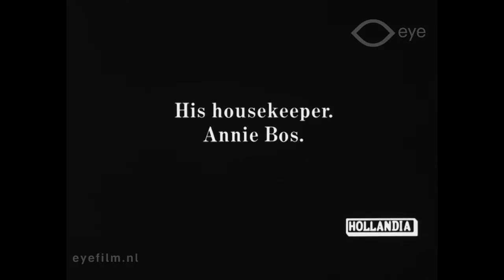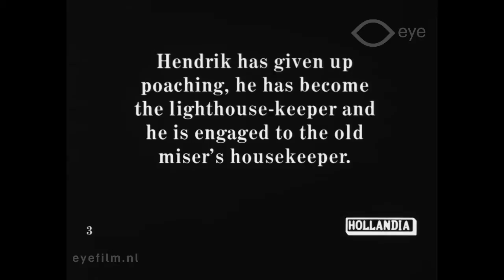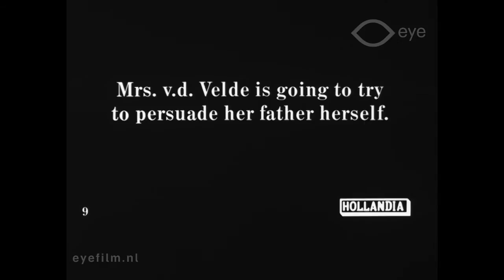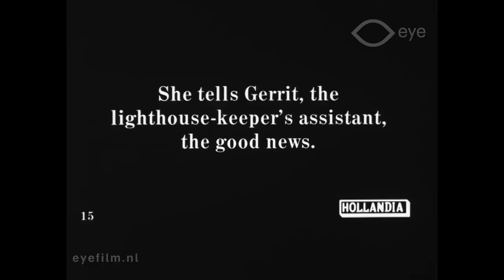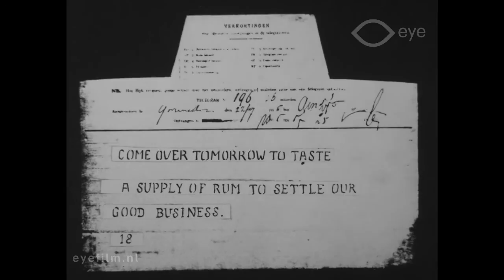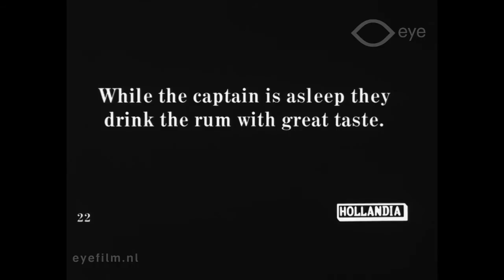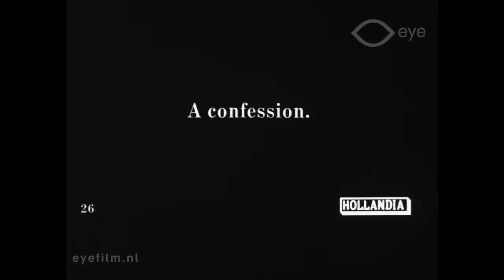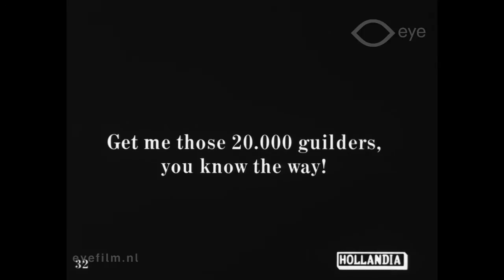Het geheim van den vuurtoren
Director: Maurits H. Binger | Production Country: The Netherlands | Year: 1915 | Production Company: Filmfabriek Hollandia | FLM23641 | Film from the collection of EYE (Amsterdam)

The young poacher Hendrik van Norden has seriously wounded a game-keeper, who has not recognized him. However, there was one witness to Hendrik's misstep, the old sea captain Van Oort, but for the sake of Hendrik's old mother he promises to keep silent. Five years later Hendrik has become a lighthouse-keeper and is courting Annie, the housekeeper of the miser Van der Meulen. Van Oort, one of the miser's few friends, is also trying to win Annie's affections - in vain. One evening, when he sees Annie and Hendrik embracing, Van Oort, in an access of jealousy, reminds Hendrik of what he knows about his past as a poacher. Hendrik confesses to Annie, but she forgives him. Because he is short of cash, Van Oort starts to blackmail Annie. To guarantee his silence she must steal a large amount of money from the miser.

The desperate young lovers see no other way to escape from the clutches of Van Oort than to let him have what he wants. Under cover of darkness, they overpower the miser and take him to an abandoned lighthouse of which Hendrik has the keys. Then they give Van Oort the money they have removed from the miser's strong-box. Margaretha, Van Oort's daughter, in love with the miser's son Willem, comes in time to rescue the prisoner and to return the stolen money. Annie and Hendrik, shocked by what they have done, seek oblivion and remission by means of a double suicide.